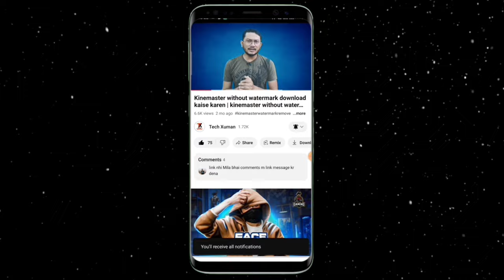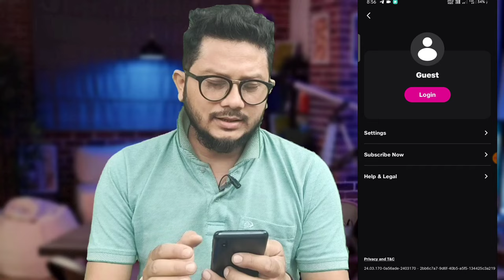live ipl kaise dekhe free me | How To Watch Live Ipl 2024 Free In Mobile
Free lpl Match Kaise Dekhen Jio Airtel Vi Per Live IPL Kaise Chalayen bina Jio Cinema app ke

aap agar is video ko dekh rahe ho to please LIKE SHARE kardo and channel pe naye ho to SUBSCRIBE karke bell Icon press kardo bohut bohut Dhanyawad 🙏 aap ke support ke liye.

How To Share Video Link On Telegram Channel || Telegram Channel Pe Video Ka Link Kaise Share Kare

Meesho में Cash on Delivery problem को कैसे Solve करें(COD) /meesho mein COD option kase lay

🔷Mere Pyare Dosto Insta Me Follow Kare ⤵️

🔷MUSIC 🎵 USSED BY⤵️

🔷 YOUR QUARRIES ARE

ipl

ipl song

ipl

ipl live

ipl 2024

ipl music

ipl auction

ipl match

ipl mob

ipl mobile me free match kaise dekhe

ipl mobile par kaise dekhe

ipl mobile

ipl mobile game

ipl mobile ringtone

ipl mobile phone

ipl mobile piano

ipl mobile mein kaise dekhen

ipl mobile ka bhoot

ipl mobile game free

ipl mobile

ipl mobile ka lock kaise tode

ipl 2023 live kaise dekheipl free me kaise dekhe

ipl kaise dekhe free mein 2023 free me

ipl kaise dekheipl 2023 kaise dekhe

ipl free me kaise dekhe 2023ipl kaise dekhe

ipl 2023 free me kaise dekhefree me

ipl kaise dekhe 2023free mein ipl kaise dekhe

ipl kaise dekhe free mein 2023 app

ipl 2023 free kaise dekhe

How to watch live IPL for free

mobile mein live IPL Kaise dekhe

live IPL match free mein Kaise dikhe

IPL match 2024 free

IPL 2023 live Kaise dikhe

hotstar free live IPL Kaise dekhe

2024 ipl live match

2024 ipl live match kaise dekhe

ipl free me kaise dekhe 2024 mobile me

ipl free me kaise dekhe app

ipl free me kaise dekhe 2023 app

ipl free me kaise dekhe 2022 app

ipl game free me kaise khele

free me ipl kaise dekhe 2024

free me ipl match kis app par dekhe

free me ipl kaise dekhe 2023

free me ipl 2021 kaise dekhe

free me ipl match kis app par lagaye

free dish me ipl kaise dekhe

free dish me ipl kis channel par aayega

free dish me ipl kaise dekhe 2024

free dth me ipl match kaise dekhe 2023

ipl match live free mein kaise dekhen

ipl match kaise dekhe free mein

ipl live cricket match tree me kaise dekhe

ipl match kaise dekhe free me live 2023ipl match kis app par dekhe free mefree me ipl match kis app par lagaye

ipl live match dekhne ka app free mein

ipl live match free app apk download

ipl match live stream

today ipl match live free dish channel

ipl live match app free

ipl live cricket match free me kaise dekhe

ipl live match today free dish

live ipl free watch online

ipl live free app

ipl live free

ipl live free dish tv channel

ipl live free app tamil

ipl live dd free dish

Suman Bhattarai
From - Assam (India)